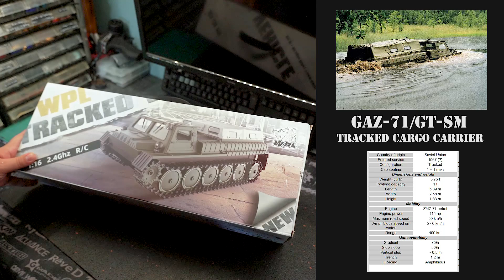A NEW WPL!!! They Made A Tracked Vehicle!?!?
To get yourself a E1 click here ⤵️⤵️⤵️⤵️

Hey thanks for stopping by on my channel today and watching a video.

Youtube: Mr Liam Pickering

Truck Instagram: @that_kei_truck

My Camera / Production Gear:
-Sony A7III
-Sony (E) 24-105mm G series
-Samsung A70

Video Editing And Photo Editing Software:
-Lightroom Mobile

Copyrights ©
Mr Liam Pickering